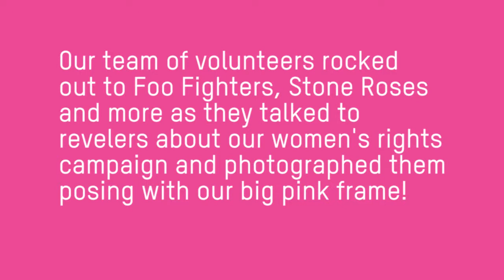Oxfam at Tennants Vital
Our team of volunteers rocked out to Foo Fighters, Stone Roses and more as they talked to revelers about our women's rights campaign and photographed them posing with our big pink frame!

Ending Poverty Starts With Women is Oxfam's campaign for women's rights.